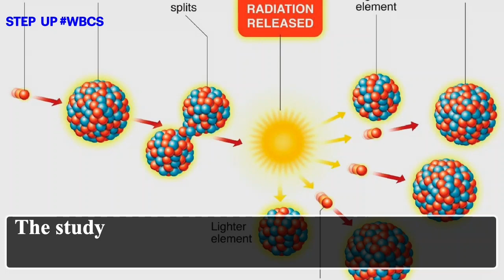Unlocking Secrets of Uranium-241: What We Just Discovered!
A team of nuclear physicists of Japan has discovered a previously unknown uranium isotope with atomic number 92 and mass 241.

The study has been published in the journal Physical Review Letters and the new isotope has been named Uranium-241.

How was uranium-241 found?

To discover uranium-241, researchers accelerated uranium-238 nuclei into plutonium-198 nuclei using the KEK Isotope Separation System (KISS).

In a process called multinucleon transfer, two isotopes exchange protons and neutrons, resulting in nuclear fragments with different isotopes.

The researchers identified uranium-241 and measured the mass of its nuclei using time-of-flight mass spectrometry.

Theoretical calculations suggest that uranium-241 may have a half-life of 40 minutes.

Significance of the discovery

The technique used by the team will help to better understand the shape of large nuclei associated with heavier elements.

The method of discovery can be used for more information on other heavy isotopes.

About Uranium Element

Uranium is a naturally occurring chemical element with the symbol U and atomic number 92.

It is a heavy metal that is radioactive and is found in small amounts in rocks and soil around the world.

Uranium has many isotopes, which are atoms that have the same number of protons but different numbers of neutrons.

Uranium has three isotopes in its natural state, U-234, U-235 and U-238.

Other isotopes that are not found in natural uranium are U-232, U-233, U-236, and U-237.